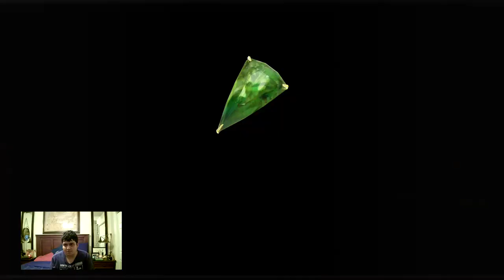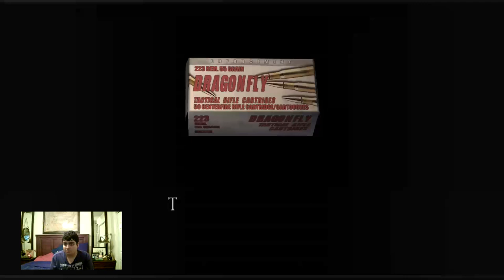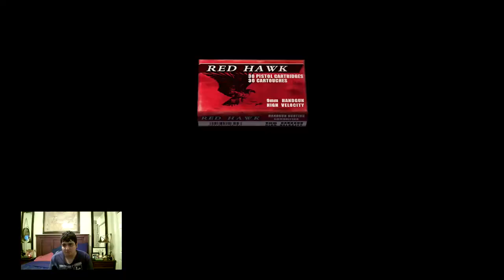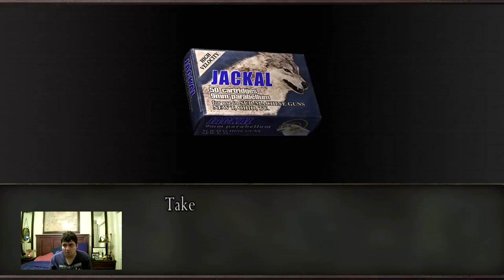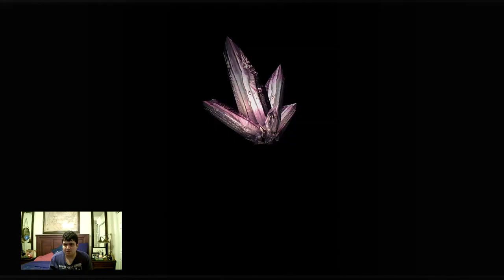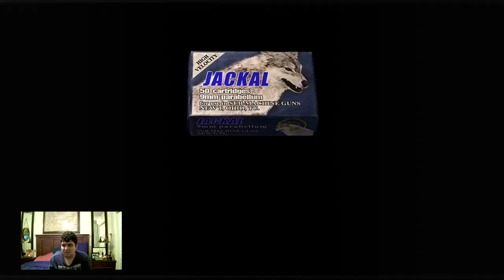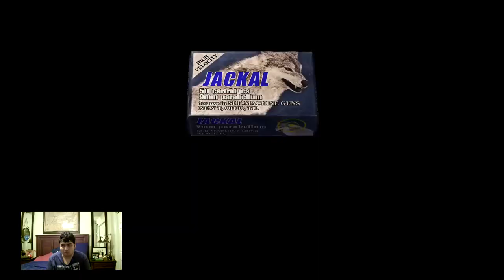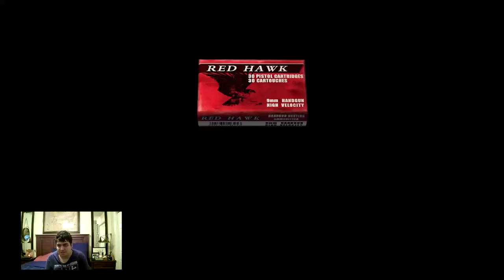Let's Play Resident Evil 4 Part 4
Once again, Ashley got trapped so I managed to enter somewhere underground where there’s annoying bug monsters who turns invisible and spit acid on you called Novistador. I managed to escape underground by draining the water, avoiding pendulums (I got killed by one of them once), found Salazar by fighting his cultists and getting the piece for the door. I entered in Salazar’s maze by fighting annoying wolves who keep killing me and I found one of the moon tablets. I also ran into Ada Wong who is working with Wesker. Luis ran into me saying that he found the sample, but Saddler killed him and found him out that it turns out Luis was a researcher and gave me the pills. I finally saved Ashley by shooting three traps, and fending off cultists so she could find the key. Also, I get to play as Ashley by killing enemies with a lamp. This slide puzzle is really annoying so I had to keep moving until I get it right and after that, I placed a stone tablet in the missing piece to find the item for the crane to escape by avoiding annoying knights.